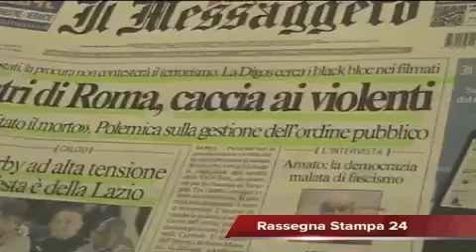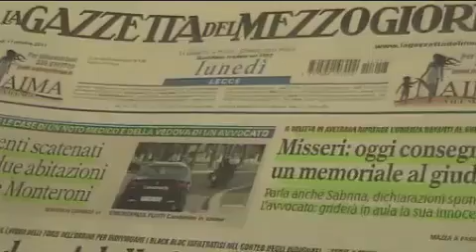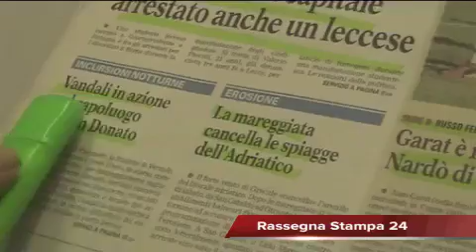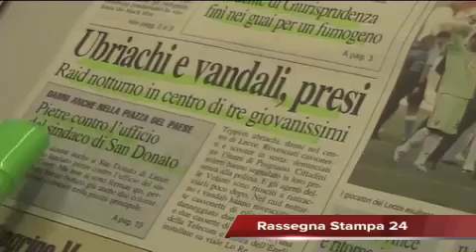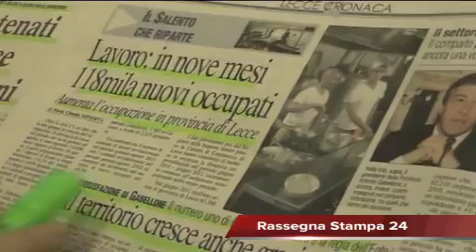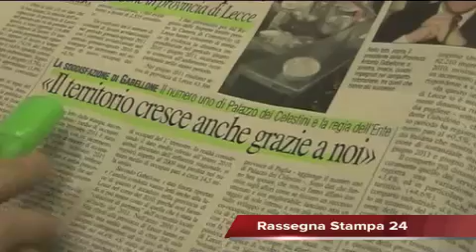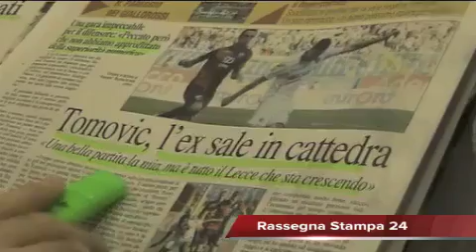Leccenews24: Notizie dal Salento in tempo reale Rassegna Stampa 17 Ottobre